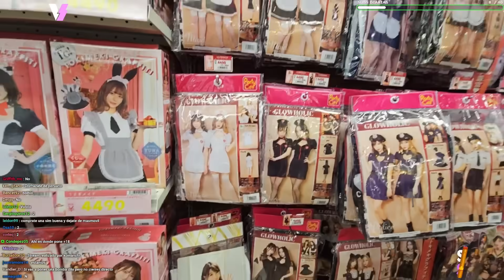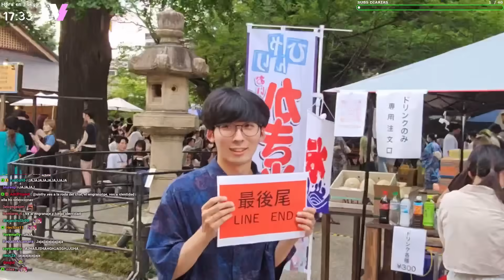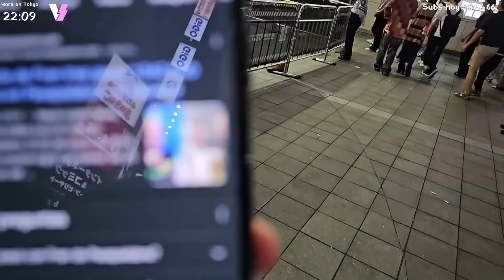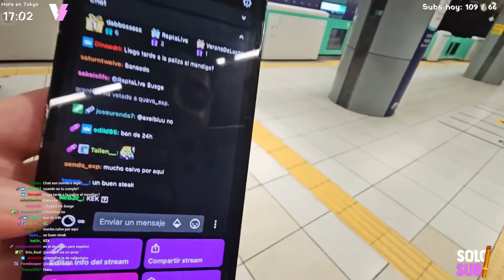Llados no mires este vídeo 🥐 | MEJORES MOMENTOS GRENHEIR JULIO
Mejores Momentos de Julio de Grenheir! Hemos puesto un par de clips del mes pasado ya que no hubo mejores momentos por el BELLUM INCIDENT.
Disfruten del vídeo y que dios los bendiga.